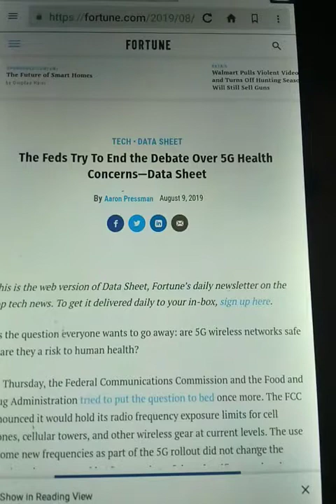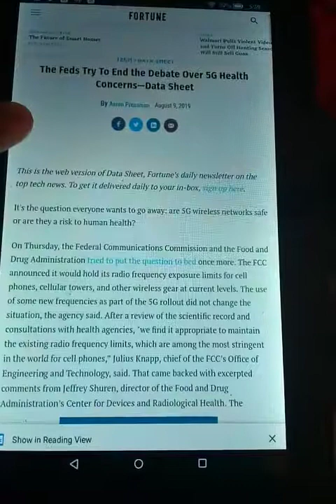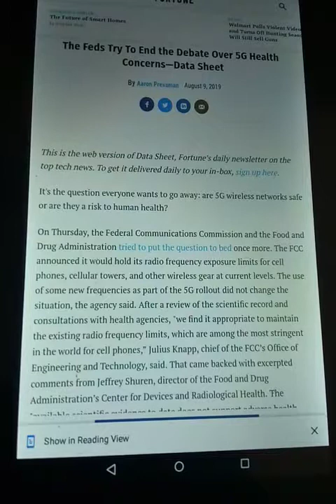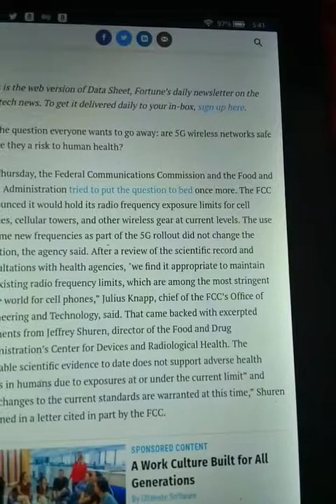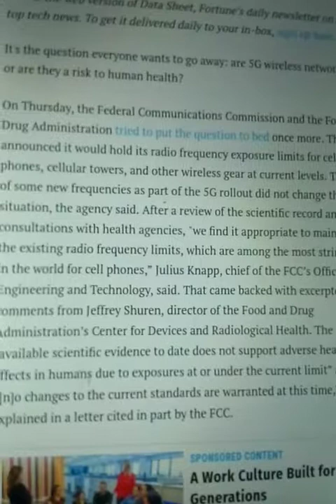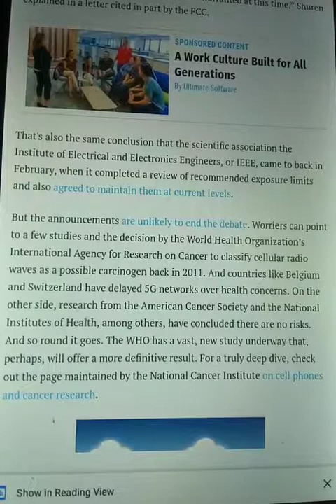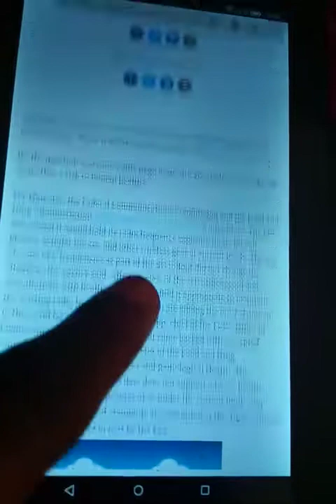5G Health Concerns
5G cellular network